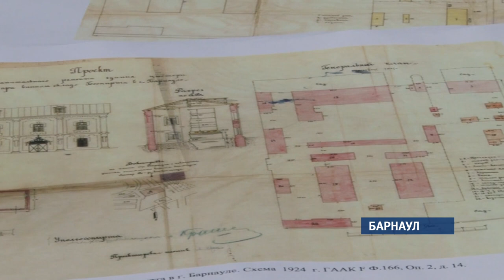На месте основного здания барнаульского ликеро-водочного завода построят новое здание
Ему обещают присвоить статус памятника архитектуры. Но это возмущает общественников края. Почему – узнавала Валентина Аскерова.

Вот так выгладила ликёра больше века назад. В начале прошлого столетия здесь было построено около двух десятков зданий для производства столового вина. Ансамбль был выполнен в едином стиле и представлял собой историческую  ценность. Но постепенно он начал распадаться: сначала пожар, уничтожавший часть построек, а потом вмешалась рука человека.